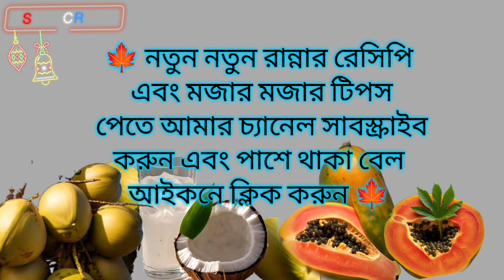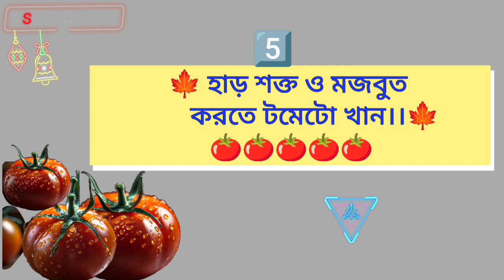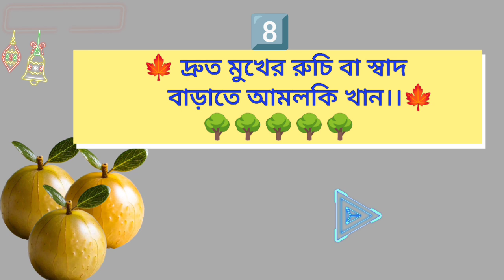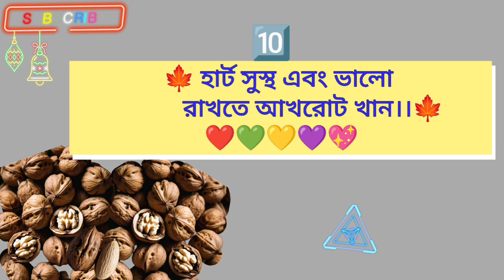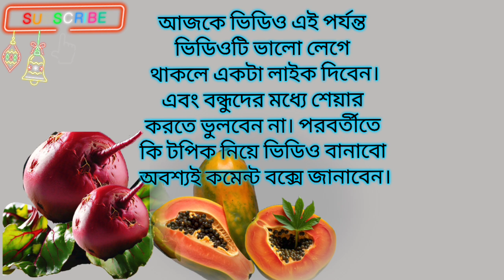১১টি গুরুত্বপূর্ণ টিপস বা উপকারীতা।। Benefits healthy tips 11।।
১১টি গুরুত্বপূর্ণ টিপস বা উপকারীতা।। Benefits healthy tips 11।। ‎@Salmacookingtips1